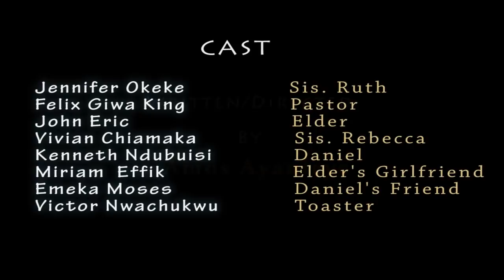Before you Judge him/her... (Amplifiers TV - Episode 11)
This video teaches about the way we judge others. Its a very interesting video for all Christians.